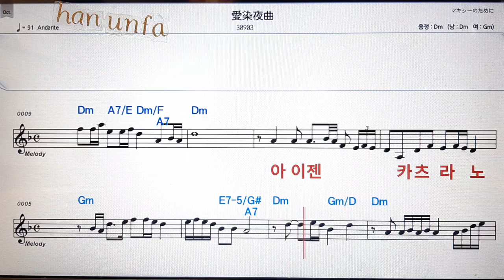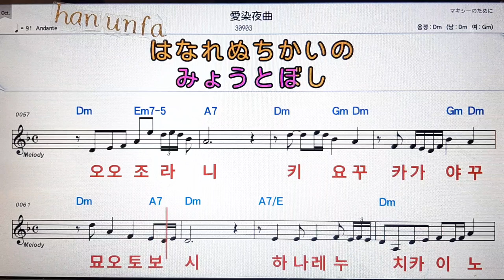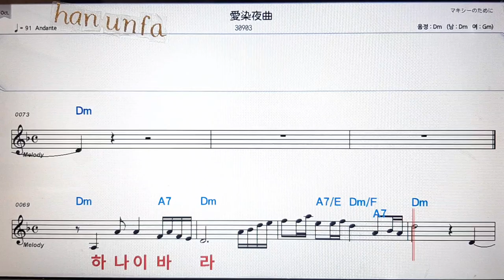아이젠코쿠/카리시마노부르앤스코로💕日本の歌*Karaoke*Sheet Music*(한*일본어 동시 발음)韓国語 日本語の同時発音